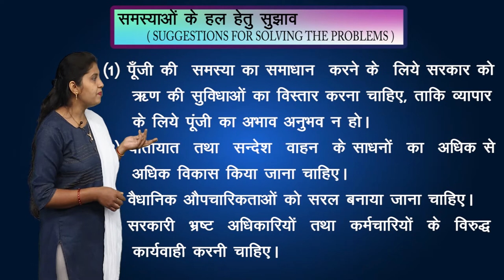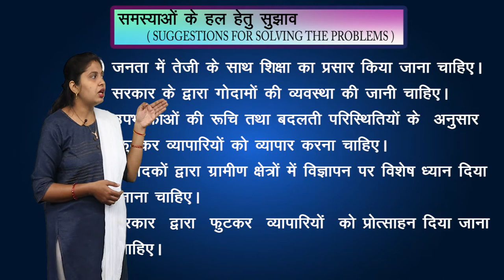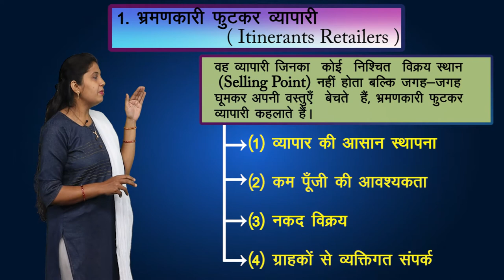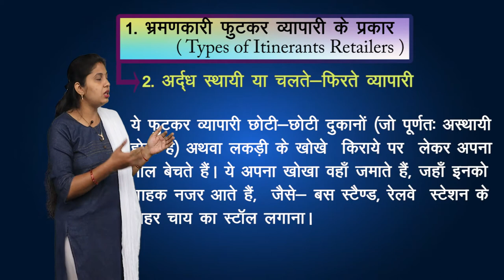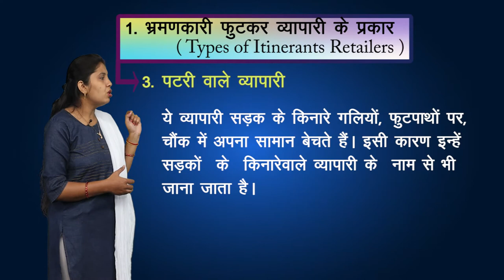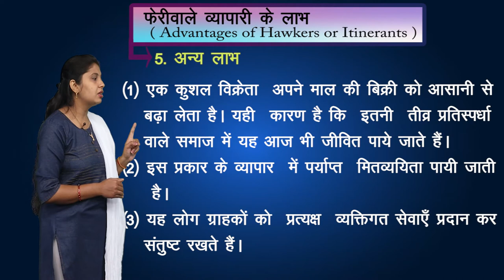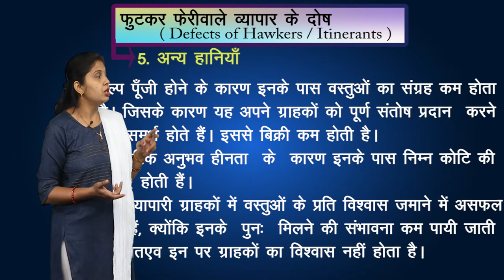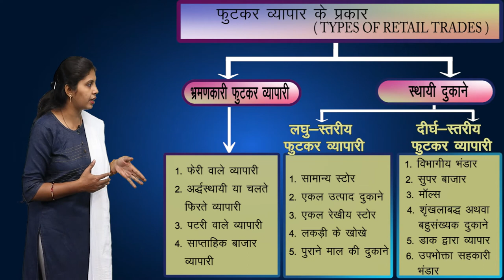CLASS 11th COMMERCE | BUSINESS STUDY | INTERNAL TRADE | आंतरिक व्यापार